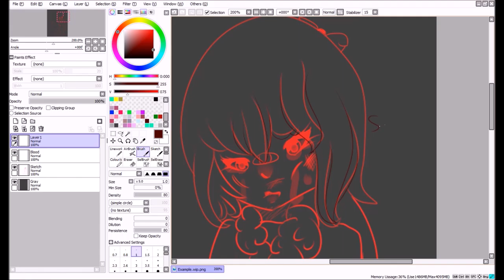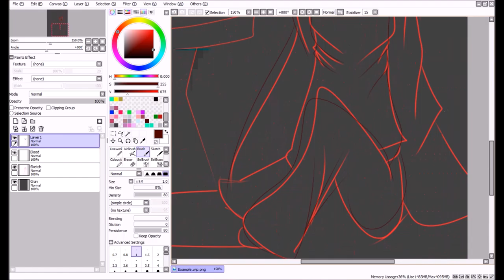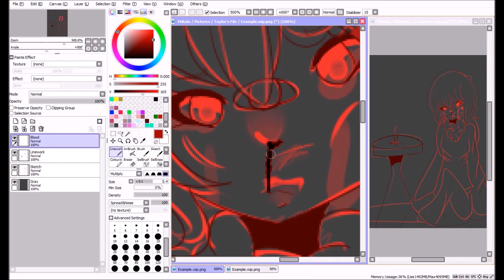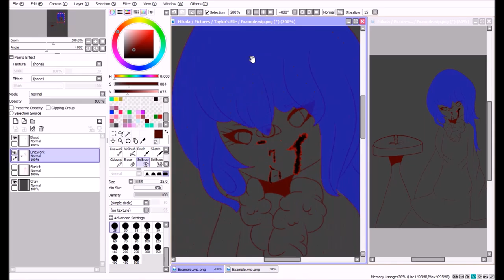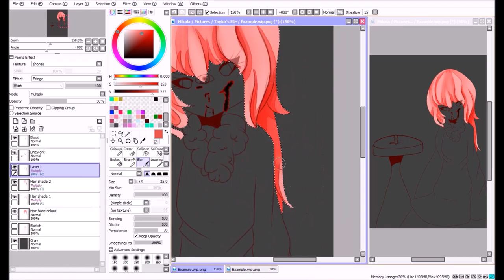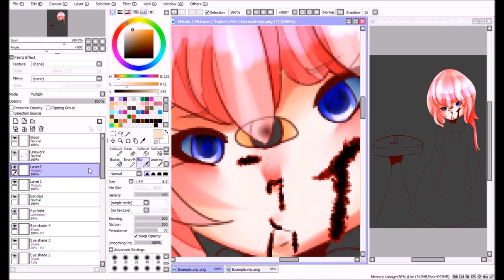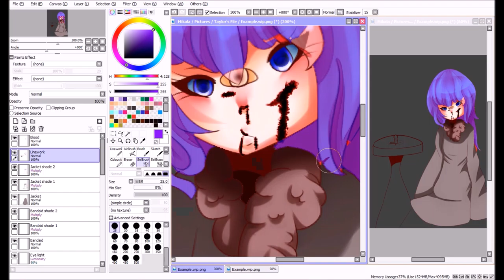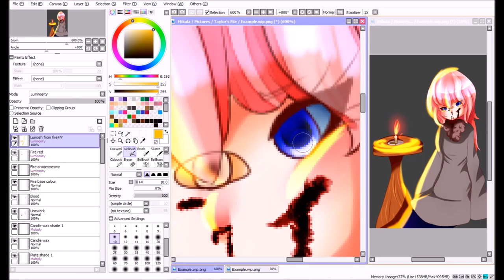【Speedpaint】A fur coat「ザップdraws」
"Depression is like a fur coat made of dead things. But ultimately, it's too warm to take off, even in summer."
A pure Tablet-Only speedpaint
Time took: 1 hour and 30 minutes
Songs:
Tablet:
 ugee 1910b
Canvas size:
8208x8208
Programs used:
Paint tool sai,
Camtasia,
Windows live movie maker (Windows 10)
Emails:
Personal:
I cannot give you that.
Business:
(You can Email that for requests, and maybe we can do a project together if I have time)